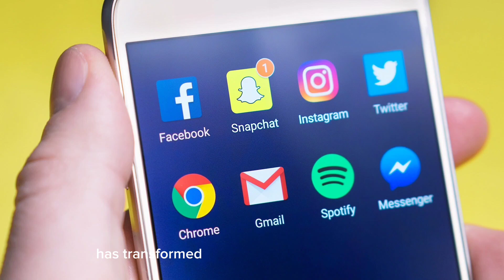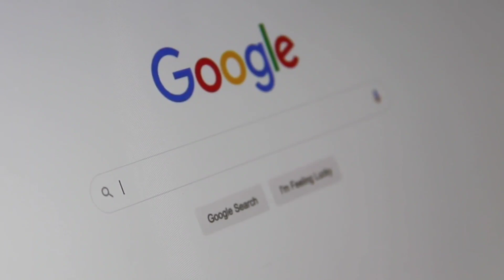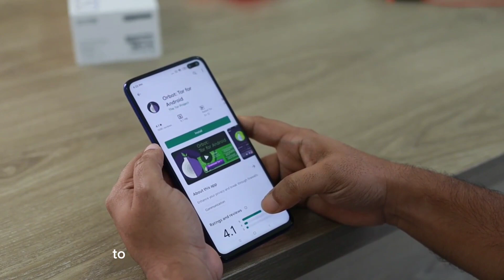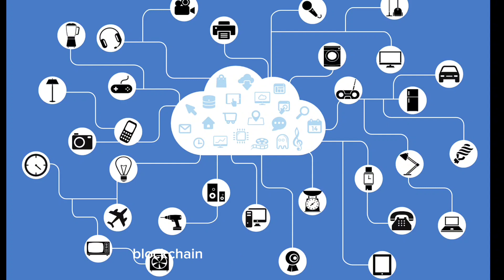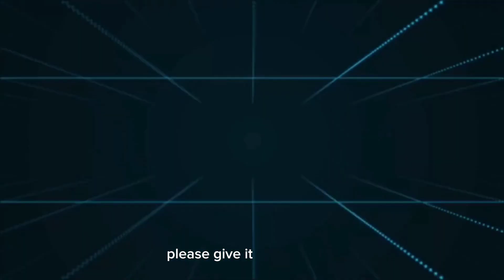Modern Technologies |Shaping Our Future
Welcome to Verstyle Info, the ultimate destination for knowledge seekers and curious minds.
I believe that learning should be engaging and fun, which is why I present information in an entertaining and visually stunning format.
Prepare to expand your horizons with our wide range of topics, from science and technology to history, culture, education, entertainment and beyond. From intriguing mysteries and untold stories to practical life hacks and useful tips, Verstyle Info has something for everyone.
Join us on a captivating journey of discovery as we unravel fascinating facts and uncover hidden gems. Thankyou!